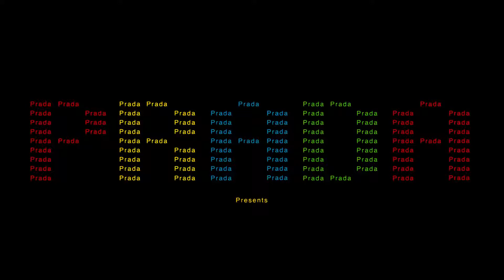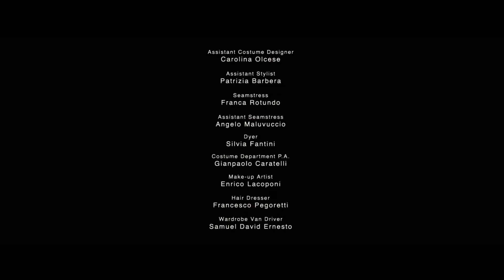Castello Cavalcanti (Fashion Film) for Prada by Wes Anderson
Castello Cavalcanti is a fashionfilm written and directed by Wes Anderson, released in 2013, and starring Jason Schwartzman as an unsuccessful race car driver who crashes his car in an Italian village. The film was filmed at Cinecittà in Rome, Italy and financed by Prada. It debuted at the Rome Film Festival and was released online on November 13, 2013.

Starring: Jason Schwartzman & Giada Colagrande
Written and directed by WesAnderson
Cinematography: Darius Khondji
Editing: Stephen Perkins
Production Design: Stefano Ortolani
Costumes Design: Milena Canonero
Production: The Directors Bureau in association with Hi! Production